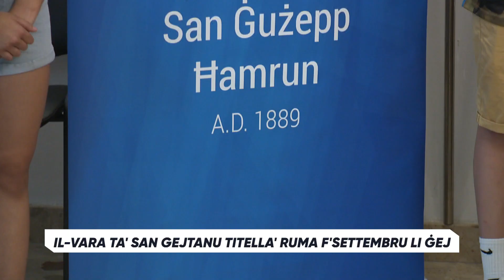Il-vara ta’ San Gejtanu se tittella’ Ruma f’Settembru li ġej